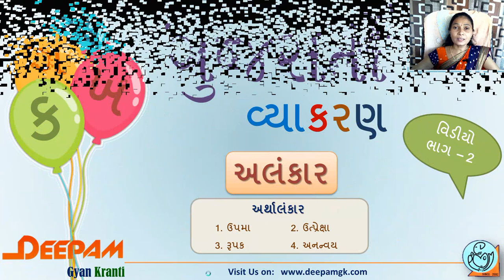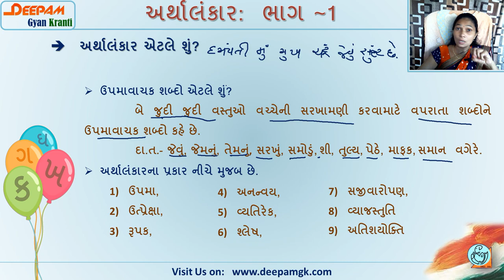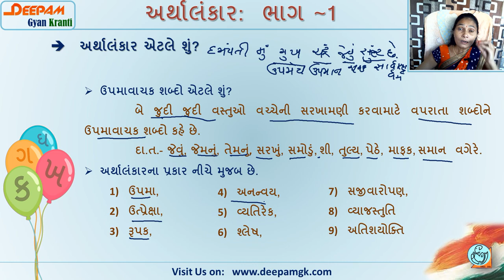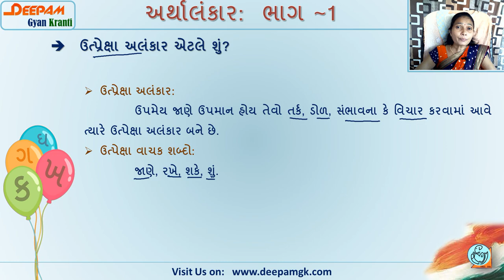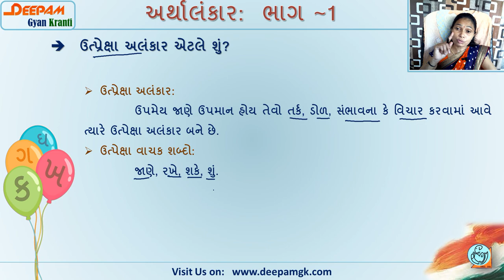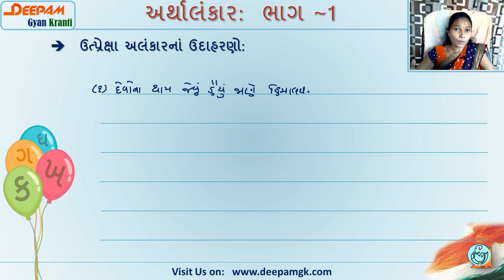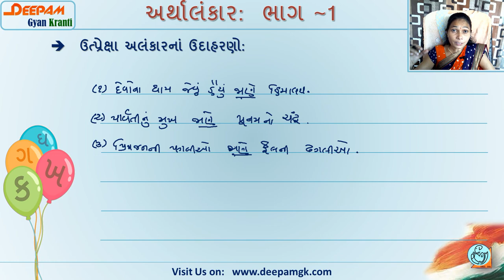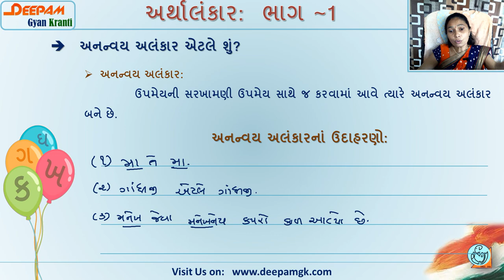STD:9 to 12 ગુજરાતી_વ્યાકરણ Gujarati_Grammar || અલંકાર (ભાગ - 2)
આ વિડિયો દ્વારા તમે અલંકાર વિષેની વિસ્તૃત માહિતી સરળતાથી મેળવી શકશો...